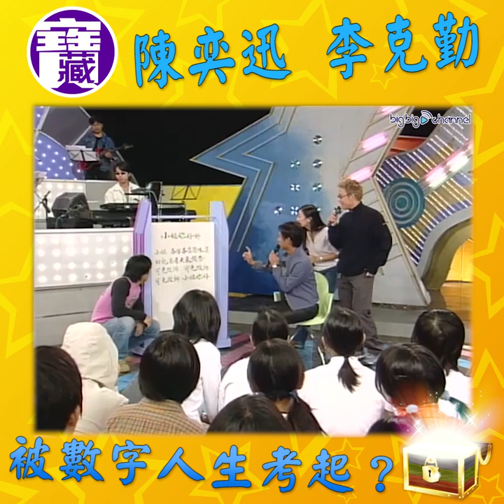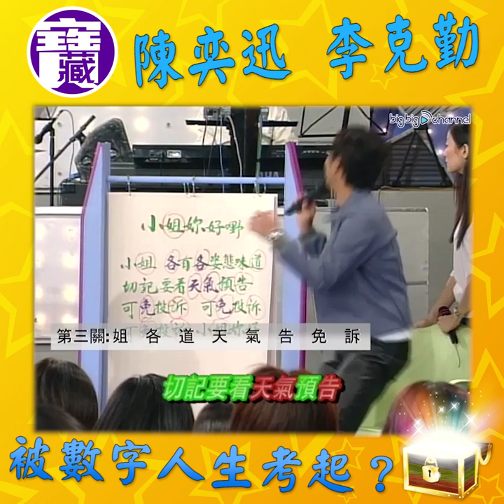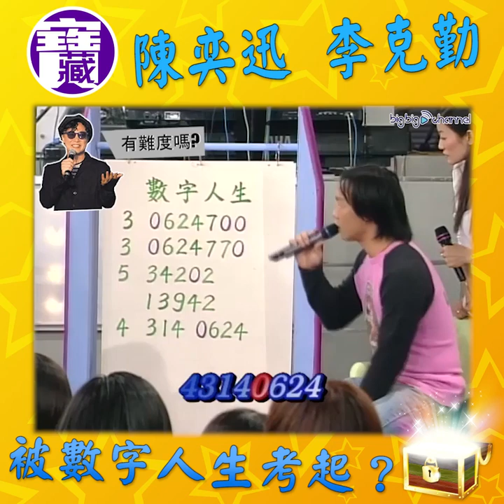大台寶藏｜陳奕迅、李克勤被數字人生考起｜李克勤｜數字人生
【大台寶藏】陳奕迅、李克勤被數字人生考起

兩位歌神陳奕迅、李克勤唱功當然非常好啦！但係竟然會被一首數字人生考起？原來唔單止要唱歌咁簡單！